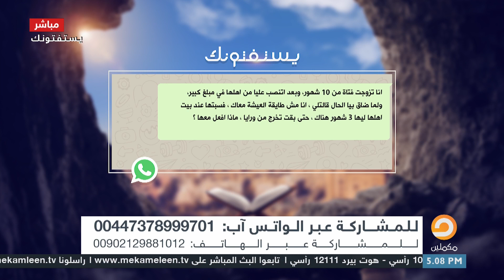تزوجت من فتاة من 10 شهور وتنصب عليا من اهلها في مبلغ ولما ضاق بيا الحال قلتلي أنا مش طايقة العيشة